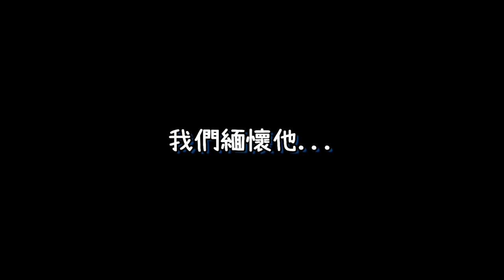【Ru儒哥】當我變成一個超級好哥哥的時候...我妹要變成最幸福的小公主囉